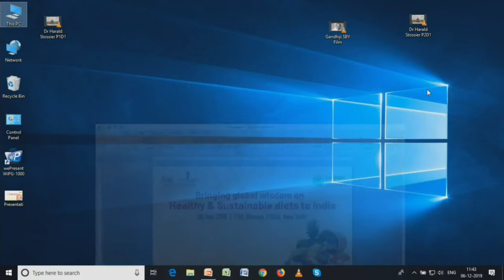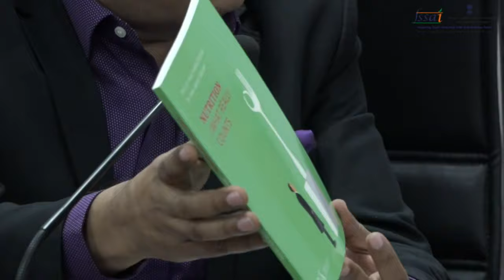Bringing Global Wisdom on Healthy and Sustainable Diets to India